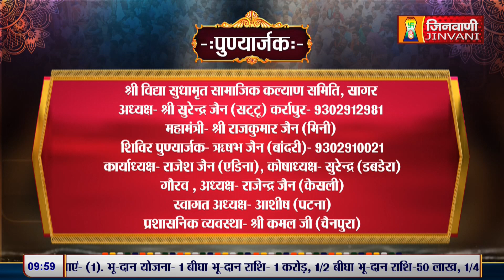हर वस्तु की होती हैअपनी भूमिका, जानिए कैसे ? | Sudha Sagar Ji| 05 Oct 24 |J00722,J00581,J00734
हर वस्तु की होती हैअपनी भूमिका, जानिए कैसे ? | Every thing has its own role, know how ? | Sudha Sagar Ji Maharaj | 05 Oct 24 | J00722,J00581,J00734